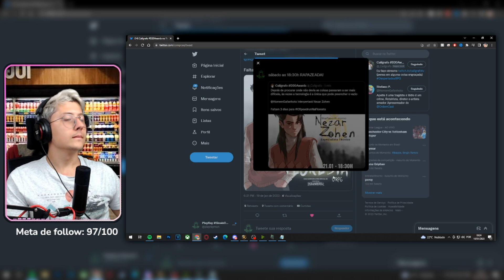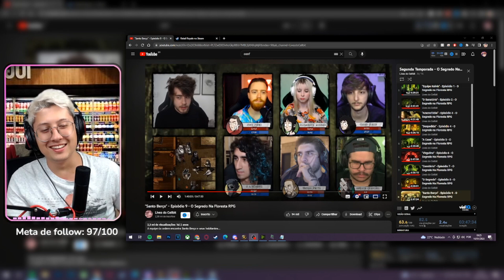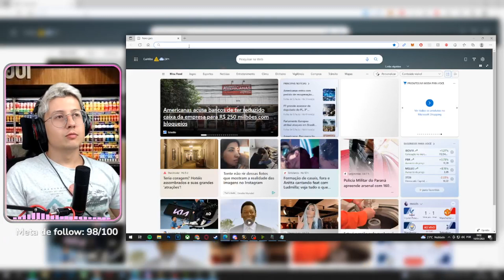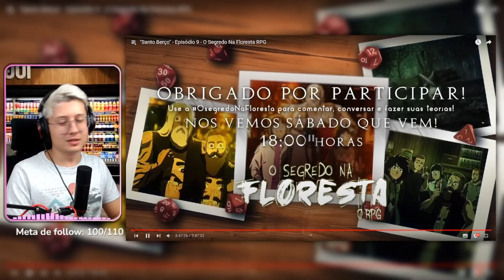O Segredo Na Floresta em 2x - EP 9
Link da Comunidade para Fichas PDF Editáveis, Suporte e dúvidas!

Entre no discord e sigas instrução:
**Clique no canal "pegue-seu-cargo" e reaja aos emojis para acessar o resto servidor.

Quer assistir as lives?
Segunda á Quinta depois das 17h

Acompanhe meu dia a dia aqui!
Instagram.com/ramonbrr

Bora bater um papo aqui!
Twitter.com/PlayRayMon